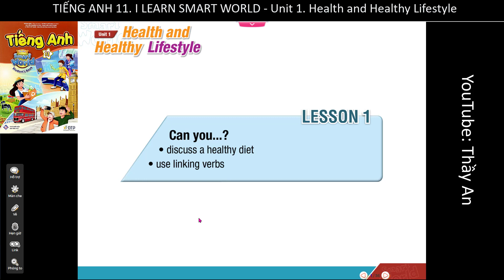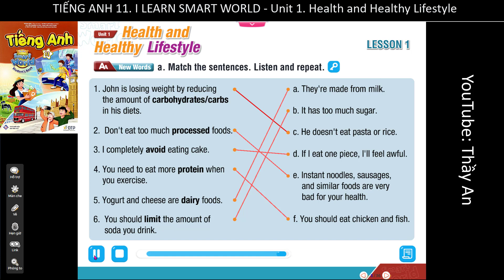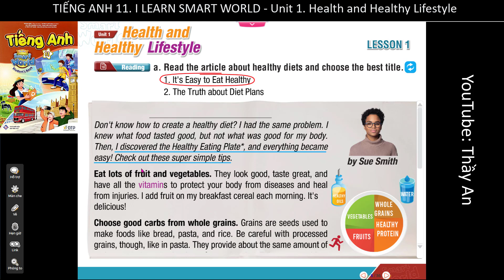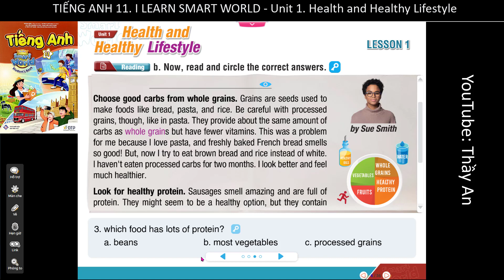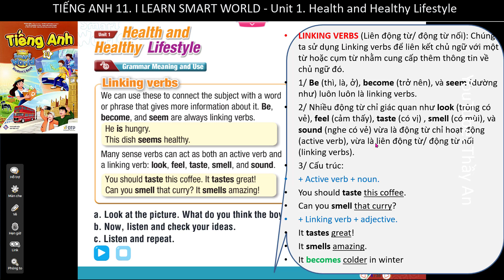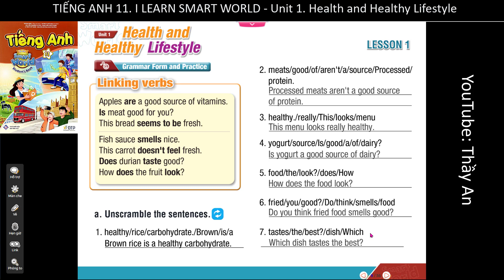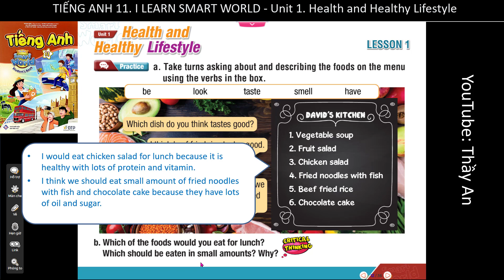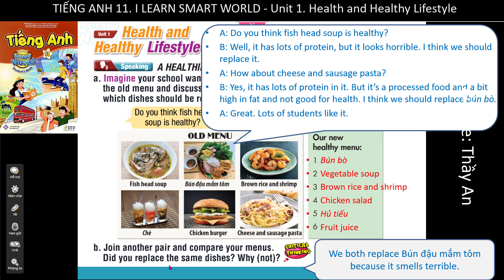[TIẾNG ANH 11] I Learn Smart World 11 - Unit 1. Health and Healthy Lifestyle -Lesson 1.